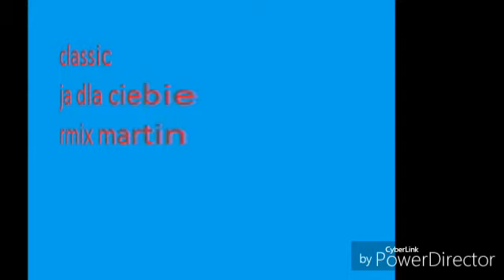classic ja dla ciebie moje wykonanie martin